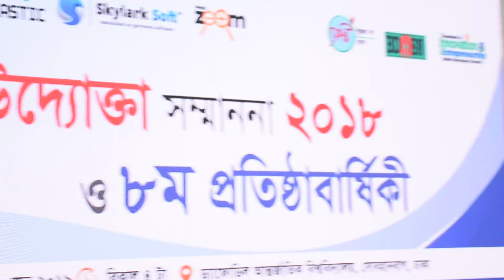বাংলাদেশ ওপেন সোর্স নেটওয়ার্ক চাকরি খুজব না চাকরি দেব উদ্যোক্তা সম্মাননা -২০১৮ প্রদান অনুষ্ঠান25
২৮ জুন শুক্রবার  ঢাকার ড্যাফোডিল ইন্টারন্যাশনাল ইউনিভাসিটি বাংলাদেশ  ওপেন সোর্স নেটওয়ার্ক এর উদ্যোগে চাকরি খুজব না চাকরি দেব উদ্যোক্তা সম্মাননা -২০১৮  ও ৮ প্রতিষ্ঠাবার্ষির্কীতে অনুভূতি প্রকাশ করেন নবীন উদ্যোক্তা